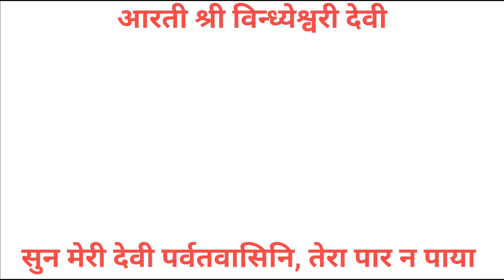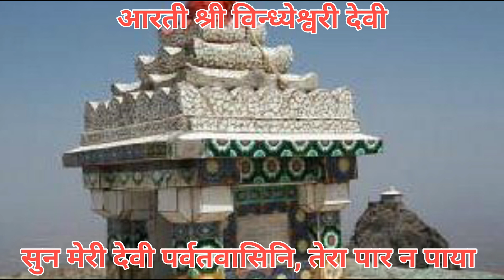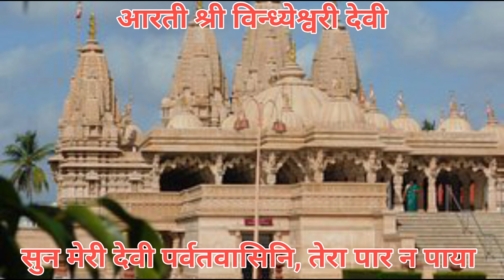Vighneshwari Aarti | Shri Vighneshwari aarti | Mata Vighneshwari Ji ki Aarti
Aarti of Shri Vindhyaeshwari Devi Ji

Listen my goddess mountain dweller,

I could not surpass you.

Betel nut, flag and coconut,

Take this I have offered you as a gift.

Suva choli adorns your body,

I applied saffron tilak.

Akbar went to you barefoot,

I offered you a golden umbrella.

I built temples on high mountains,

I built cities underneath.

In the middle of Satyayug, Treta and Dwapar,

I ruled Kaliyug.